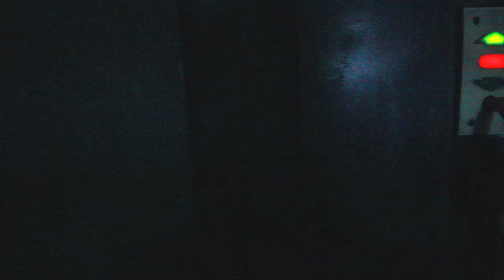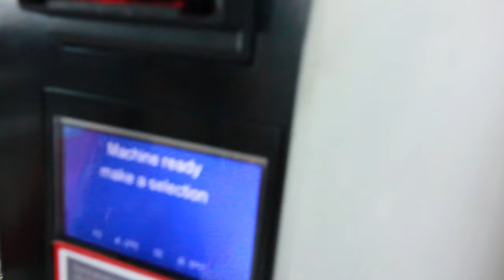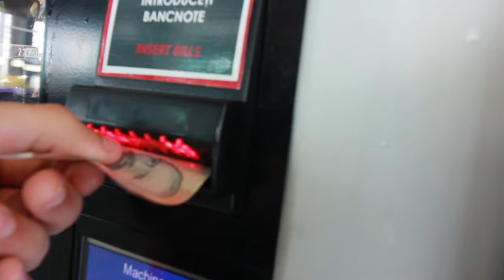INCEPEM AVENTURA !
Gami va prezinta primul daily-vlog din strainatate. (ᵔᴥᵔ)